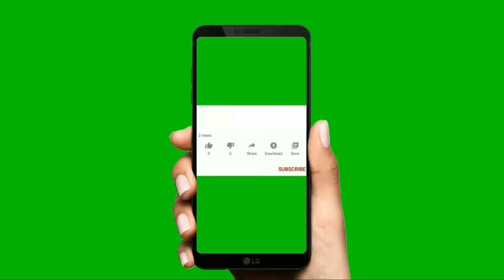vin gade ansan'm Istwa peyi Dayiti de 1986 jiska jounen jodia et sa ki koz nou nan eta sa.